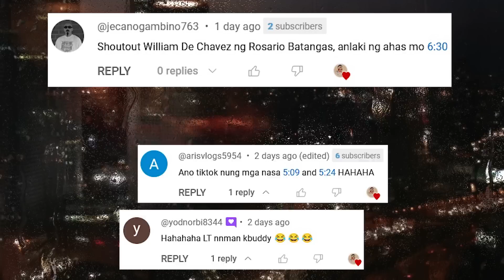Ang Paggamit Ng Pinaka Malupet Na Jutsu...🤣😂| Pinoy Reacts To Funny Video CompiIation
Ang Paggamit Ng Pinaka Malupet Na Jutsu...| Best Pinoy Memes Funny Videos 2022 & Funniest Kalokohan Compilation